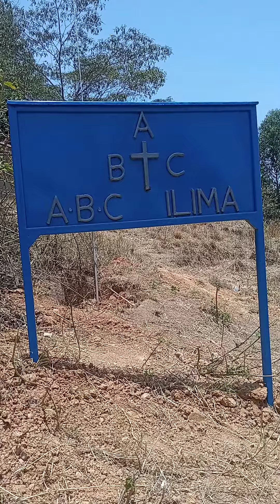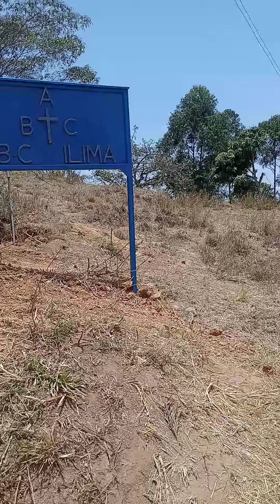Mwita's rock part 2 (from home to the foot of the hill).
steep trail to the foot of ilima hill,some had to be  pulled up the hill,everybody got tired and stories subsided